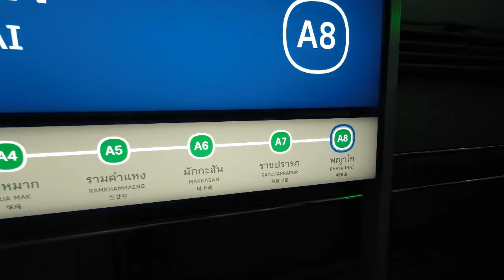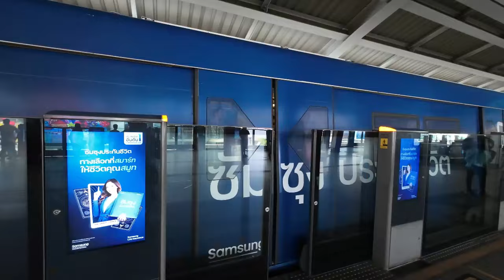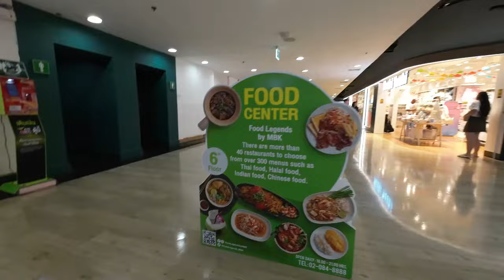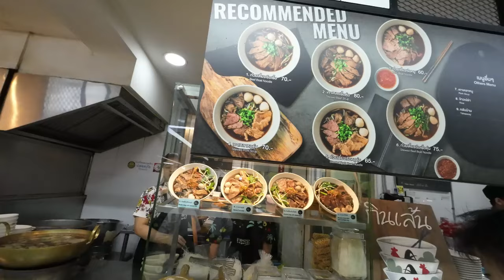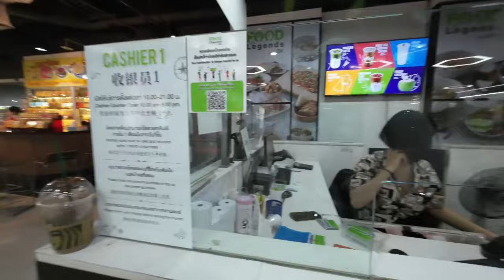Best Food Court in Bangkok!